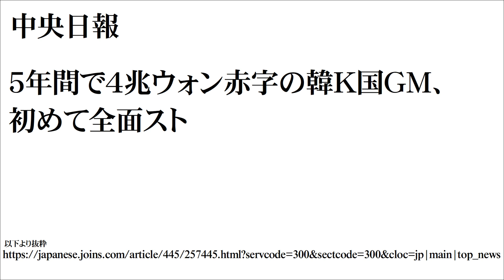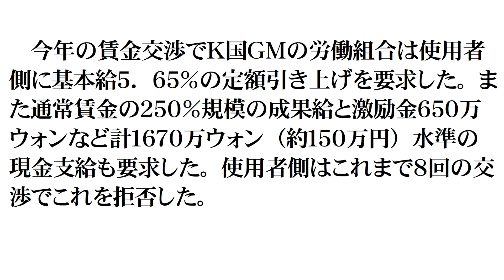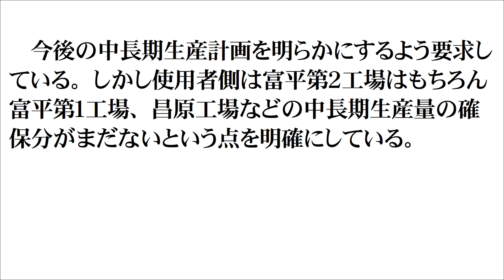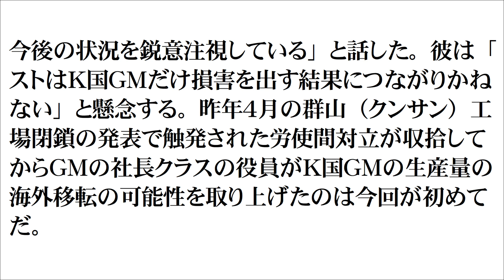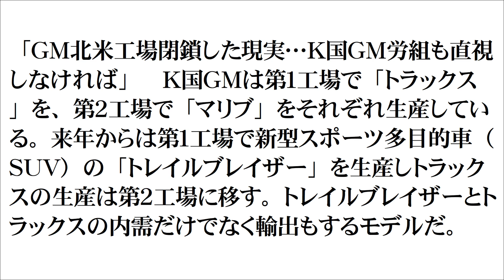韓国GMで全面労働スト発生 グローバル企業ゼネラル・モーターズは長期的には彼らをどうするか解説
こうした全面ストにいたったのは今回が初めてとのこと。
しかし、それだけに「今後こういうことが続くのか」となれば、当然のように経営判断をしなくてはならないし、するのがグローバル企業です。
親会社が黒字だから、現地法人の待遇改善。というのは、あまりにも、あの国らしい行動と言えるかもしれません。

面白かった、参考になった、これからの動画も楽しみなど、好意的に思ってくれたら人にも紹介していってください!
思ったこと感じたことのコメント書き込み大歓迎!
きっとあなたの考えにプラスになる知識や物の見方に出会えると思います。

神河かおる　twitter @kamikawakaworu
ツィッターでもニュースなど話題の出来事について、つぶやいています。
個人的なこともどんどんしゃべってます。ご理解ください。
当チャンネルに問題が発生した場合、サブチャンネルで活動していきます。
ただ、このチャンネルに何もない起こらない間は別ジャンル動画のチャンネルです。
コメントへの返信はすべてにはできませんのでご了承ください。
動画内の効果音・音楽はYoutube提供の作品を使用しています。

翻訳して動画に字幕をつけてくれる方がいるとうれしいです。

大統領側近　疑惑、不正だらけで「たまねぎ男」の異名　政権に打撃が及ぶか考察

火に油を注ぐとはこのこと　駐韓大使に抗議　アメリカ政府高官は11月まで圧力をかけることを決意

アメリカ　党派を超えて批判で一致　これまでにない勢いで不信感広がる

ホワイト国指定除外、実施しました。あがきむなしくムン大統領は金融商品を国民に勧める異様な光景